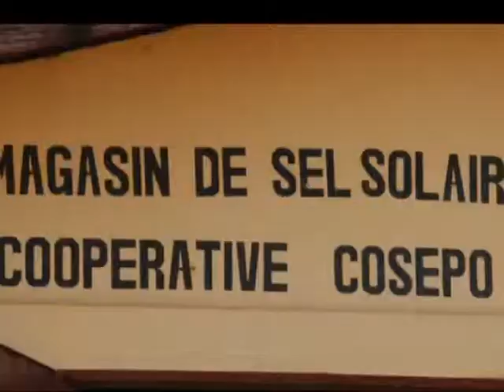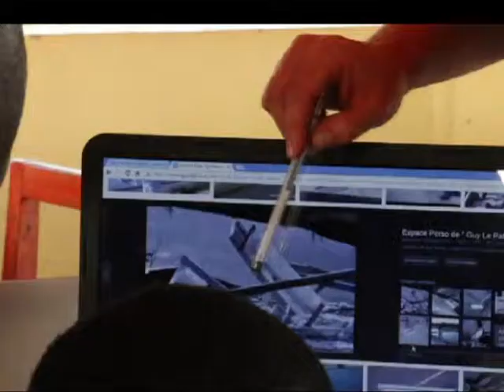SAL GUINÉ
Edição: 13/04/2015